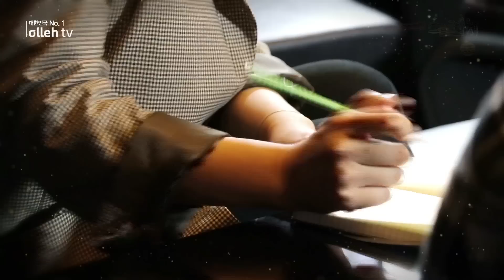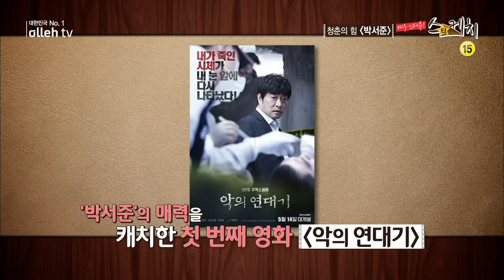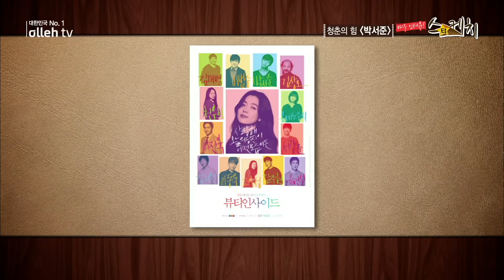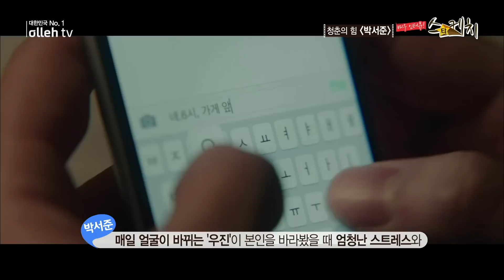배우 박서준 [올레 tv 스타케치]